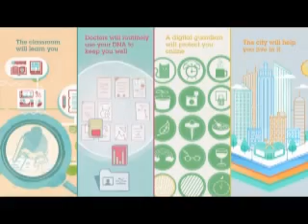Buying local will beat online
The five innovations that have the potential to change the way people work, live and interact during the next five years, according to the 8th annual "IBM 5 in 5" report

Video by courtesy of IBM